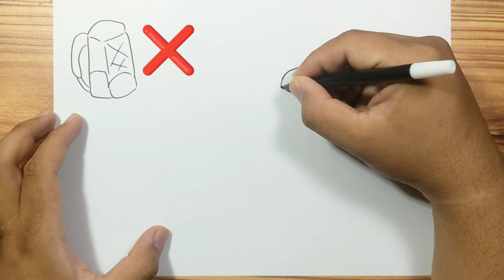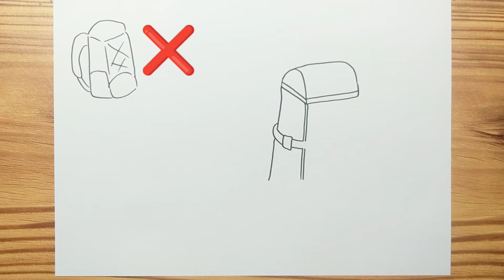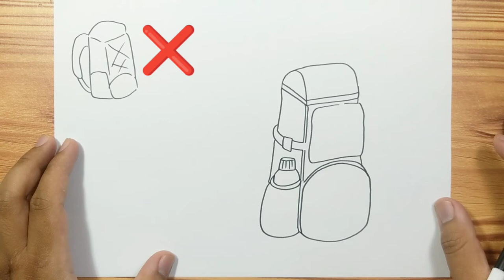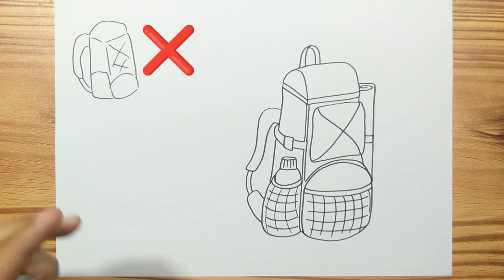How to draw CAMPING BAG Easy